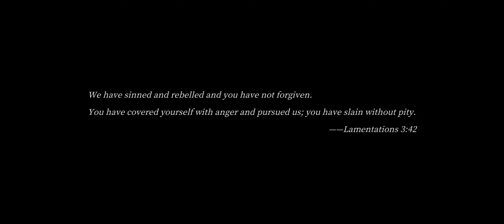Pascal's Wager Android, iOS gameplay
mobile games